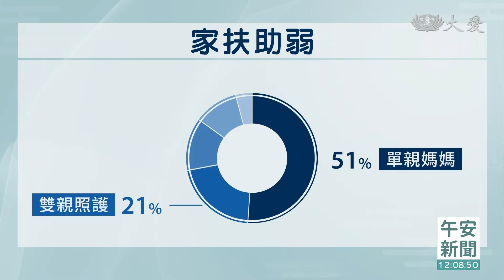單親媽媽生活壓力大 脫貧計畫由苦轉甘甜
除了糧食問題，貧窮也是當前世界面臨的一大難題。明天，10月17號是「國際消除貧困日」，家扶基金會每年都會響應舉辦「甘苦生活節」，要帶領社會大眾認識女性貧窮，推動職能培訓，幫助弱勢家庭翻轉命運。